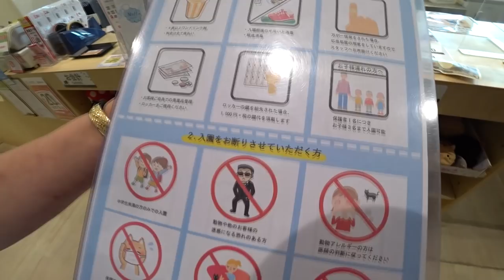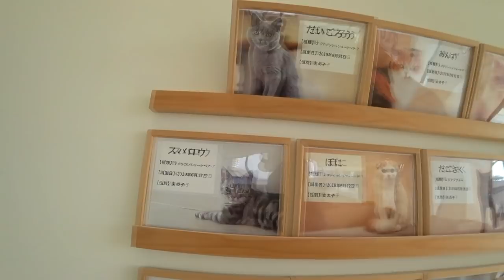CAT CAFE in Japan - Eric Vlog Time #37